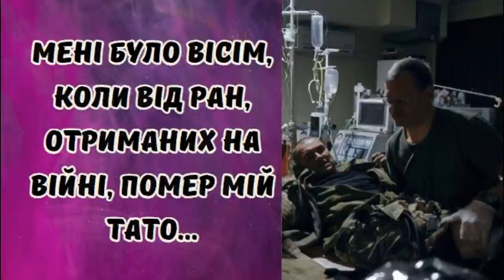Мені було вісім, коли від ран, отриманих на війні, помер мій тато.